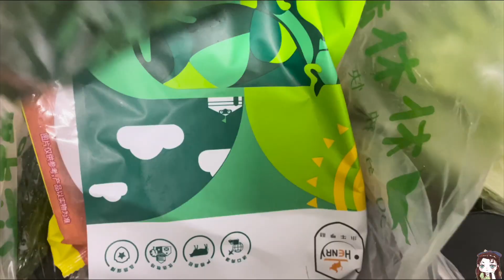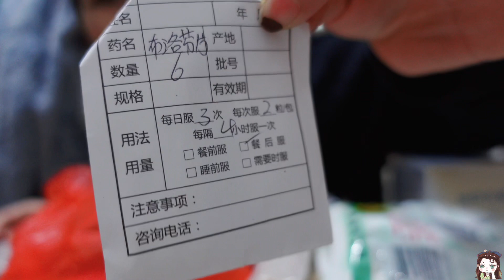粤语VLOG/最近小碎片/下雨天/深圳打工人日常 骑行上班///边骑看沿途风景美食//拆快递